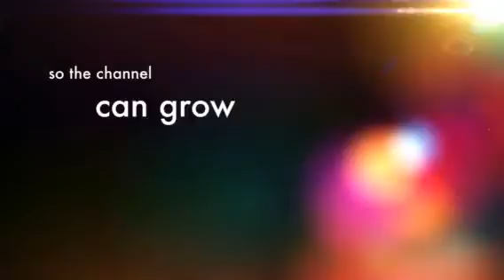MOST EPIC VIDEO EVER